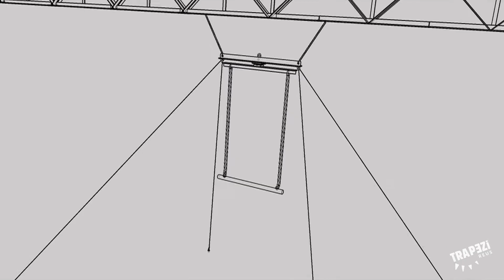Cabaret 2020 - Subtitulat en anglès